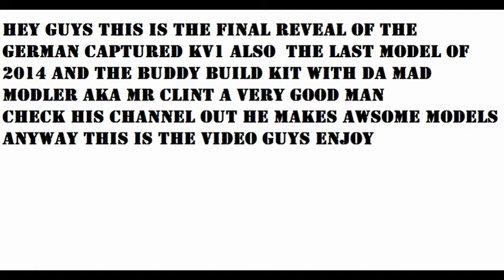buddy build with Da MadModler final reveal